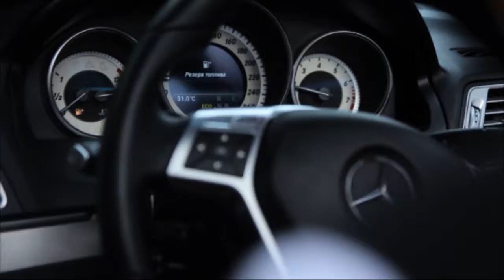Красивая жизнь, Car rental Phuket